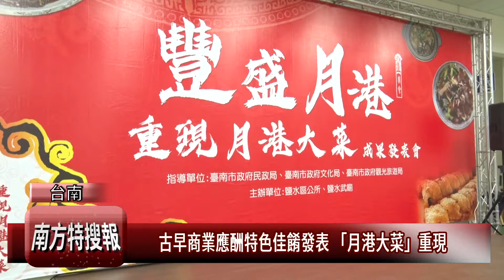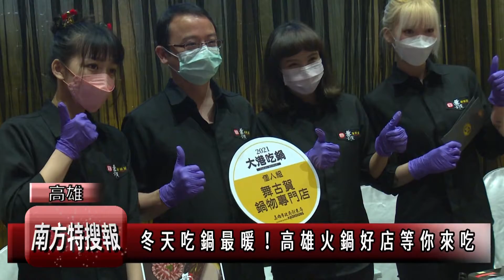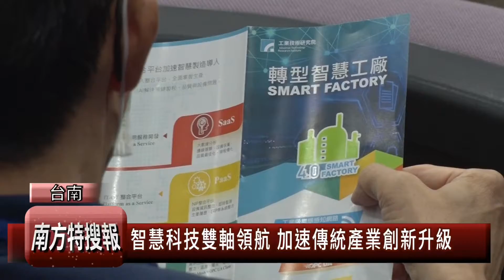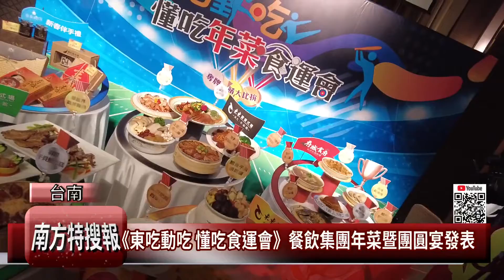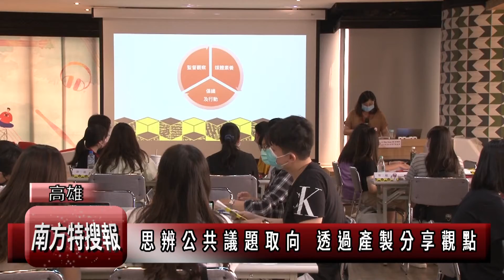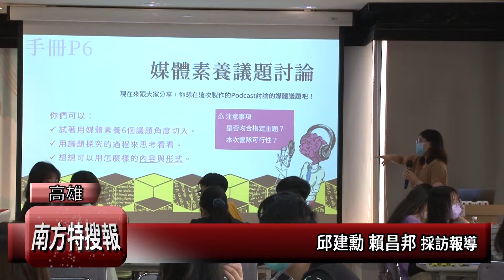新聞｜南方特搜報110/12/31